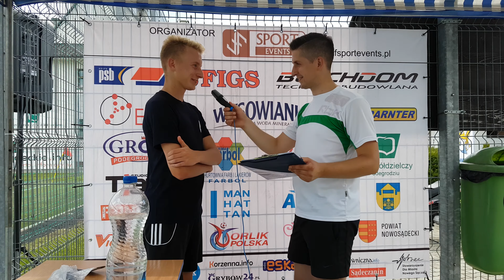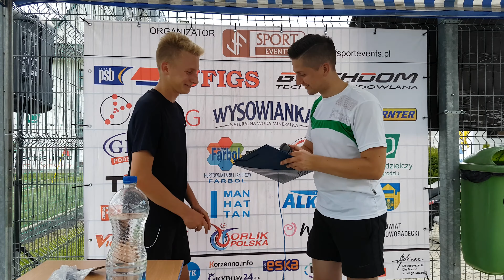Dariusz Prusak (Podmuch Palestyna)